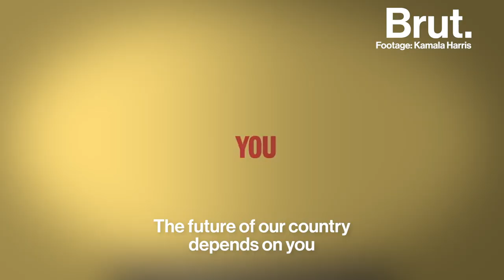The life of Kamala Harris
She's never been shy about stepping into the political arena — making history again and again throughout her career. Now, she could be the first Black woman vice president of the United States. This is the story of Kamala Harris.